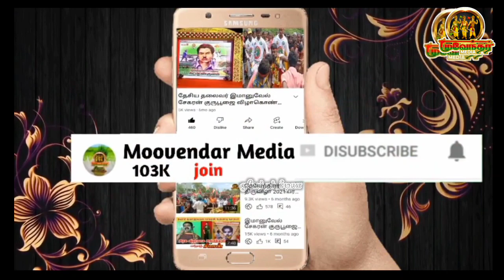முதல்வர் ஸ்டாலினினை வெளுத்து வாங்கும்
மள்ளர் சேனை தலைவர்.சோலை.பழனிவேல்ராஜன்